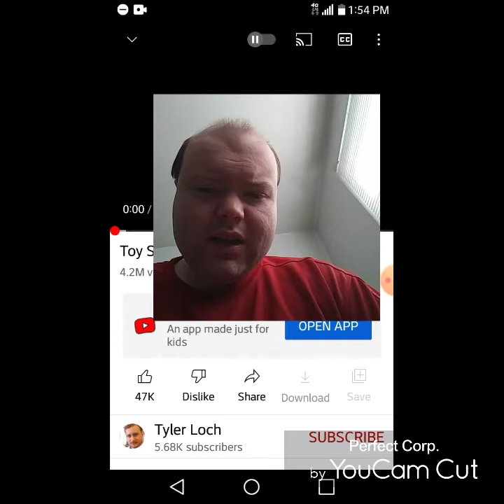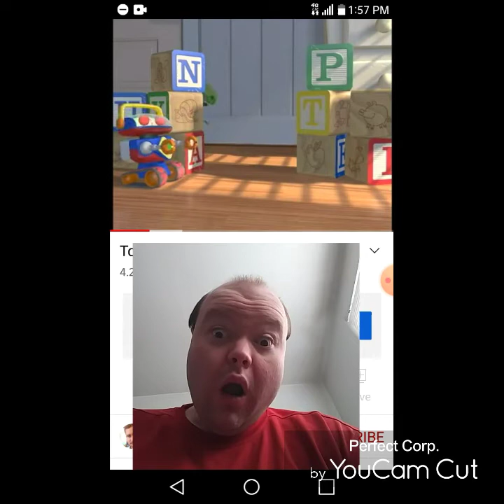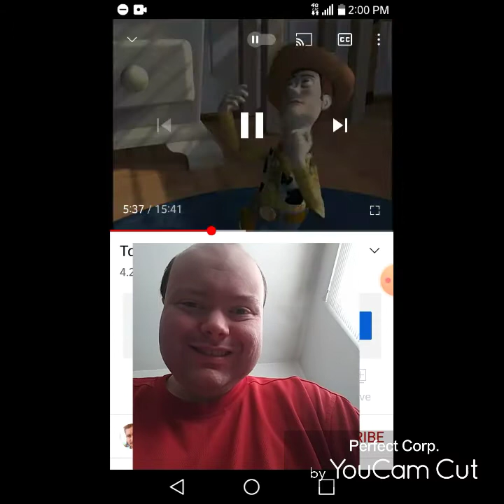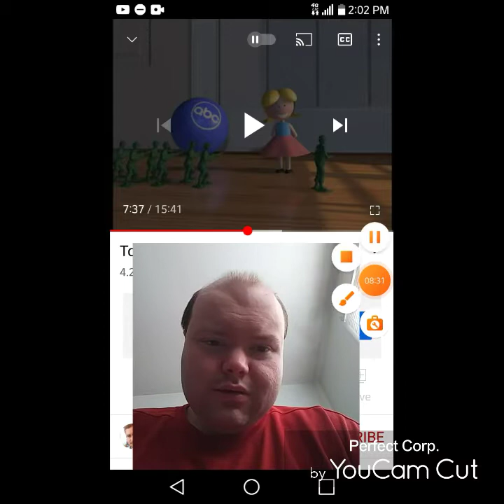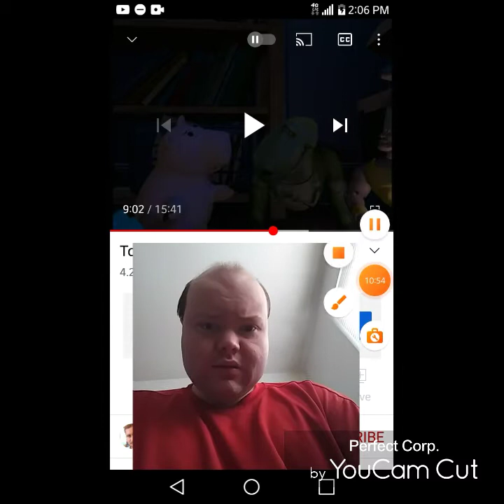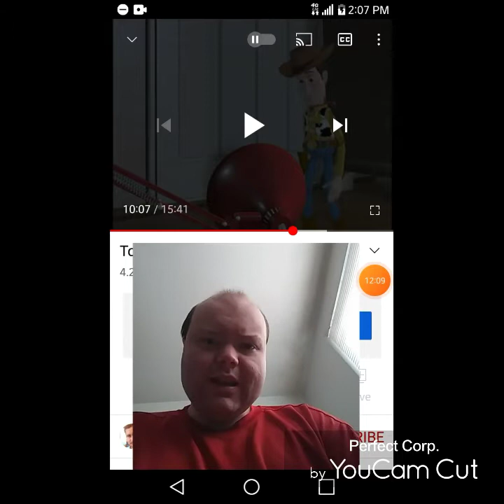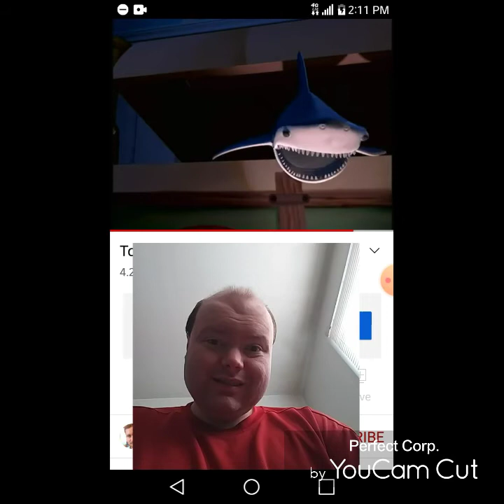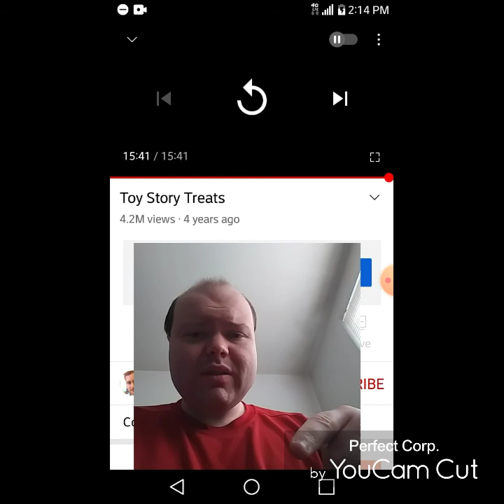Reaction to Toy Story Treats